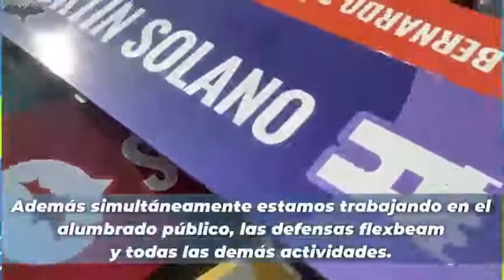Seguimos trabajando en el Tramo Valencia Maracay